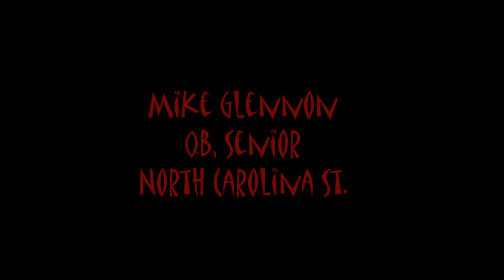New Additions to Triple Threat Part 1 of 2